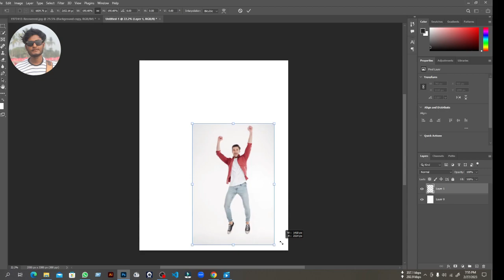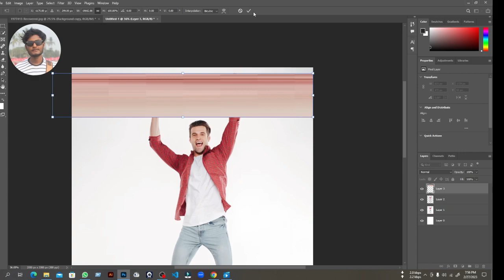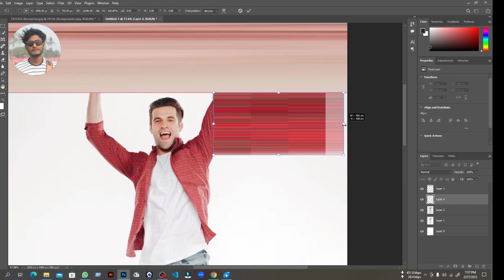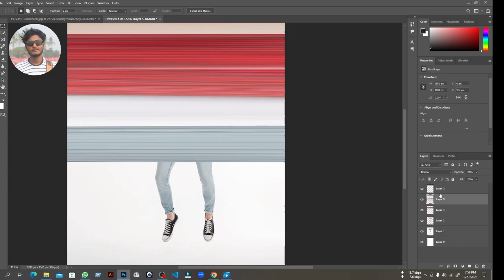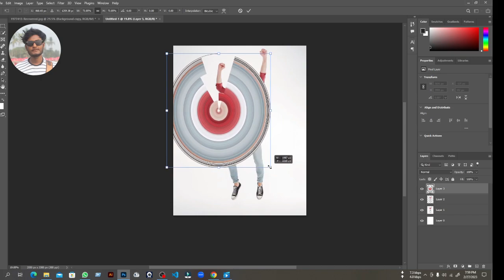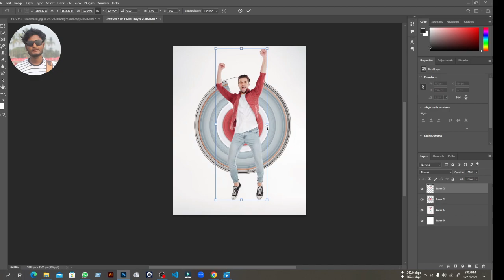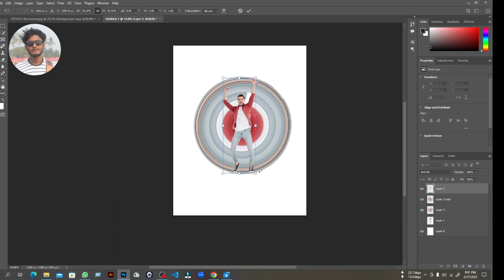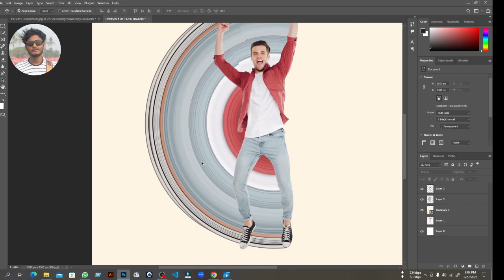[ Photoshop Tutorial ] How to Create CIRCULAR STRETCH Effect in Photoshop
Hello everyone,
In this video tutorial, I'll show you how to create Circular Stretch Effect in photoshop easily.